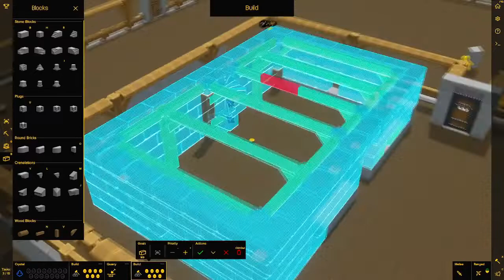Let's Play Castle Story 395 - Wie war das mit den Planken? (Deutsch)